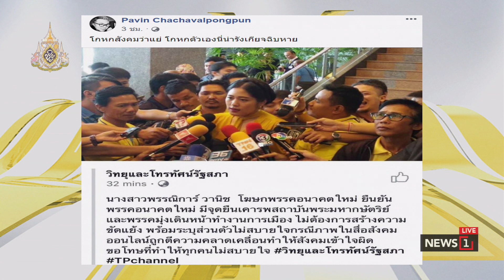เครนก่อสร้างหล่นทับหลังคาสนามบาสฯ ร.ร.อัสสัมชันคอนแวนต์ : ยามเช้าริมเจ้าพระยา (ช่วงที่2) 20/06/2019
เครนก่อสร้างต่อเติมโรงแรมดังหล่นทับหลังคาสนามบาสฯ ร.ร.อัสสัมชันคอนแวนต์ : ยามเช้าริมเจ้าพระยา (ช่วงที่2) 20/06/2019